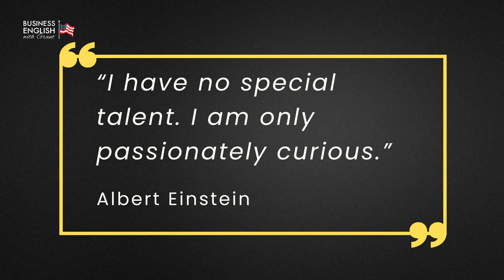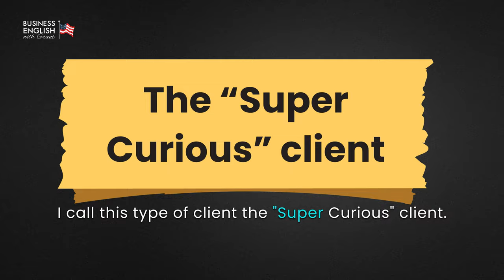Learn English: The Power of Being Curious in Business English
The “Super Curious" client begins by always thinking there will be many different ways to use a new word or phrase. They always ask if they can use a phrase this way or that way. Always full of questions. They are always wanting a deeper understanding before moving forward.

The “Super Curious" client becomes confident in English communication faster.

🌟 The Power of Being Super Curious in Business English 🌟

The power of curiosity in mastering English. Discover how being "super curious" accelerates language proficiency and confidence in the business world.

🎯 In this video, you'll learn:

How curiosity accelerates your mastery of Business English, gaining insights into the importance of actively engaging with language nuances. You'll discover strategies to cultivate a curious mindset, enabling you to confidently navigate professional communication challenges and achieve fluency.

MY OTHER SOCIALS:
👨‍💻  Linkedin / Grant Fenton Business-English Coach

⌚️Timestamps:
00:00:00 - Introduction to the "Super curious client"
00:01:13 - Importance of curiosity in learning
00:02:23 - Being smart vs. being curious
00:03:22 - Types of clients: Deep understanding vs. hurried approach
00:04:20 - Characteristics of the "Yeah, I know that client"
00:04:54 - Characteristics of the "Super curious client"
00:05:43 - Encouragement to take action and be super curious

I’m Grant and I have been helping CEOs and executives to communicate confidently in English.
I’m not a teachers. I’ve never been a teacher and I don’t do grammar.
I’m different.
I’m a business person. I understand business because I’ve got more than 30 years of business experience and I also have an MBA and a Law Degree.